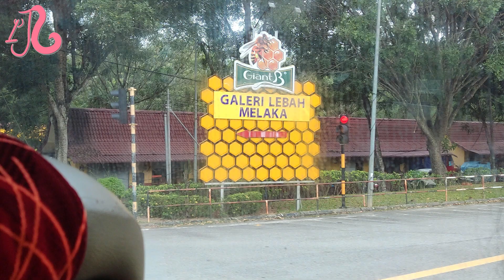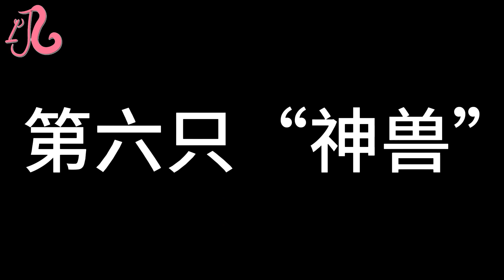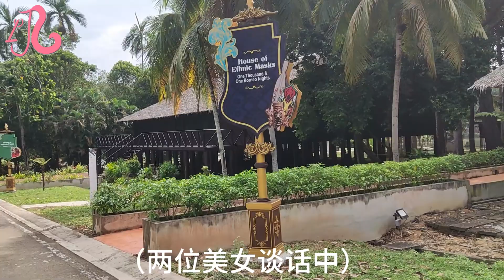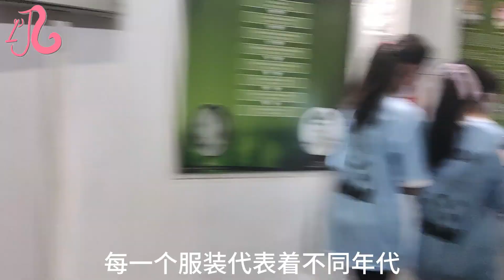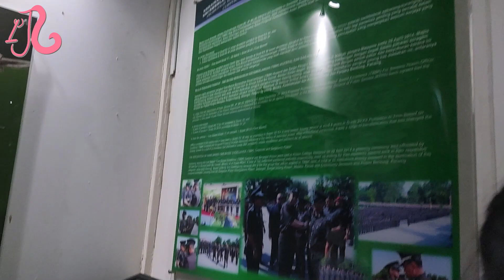小学毕业旅行（嘉篇）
RM180的一日马六甲游，年头就准备好了钱，但两天一夜的金马伦团被取消了。
整个过程都是完全嘉自己录影和编制的vlog.